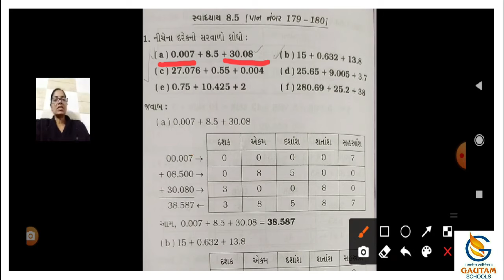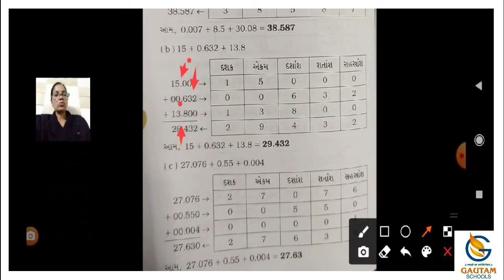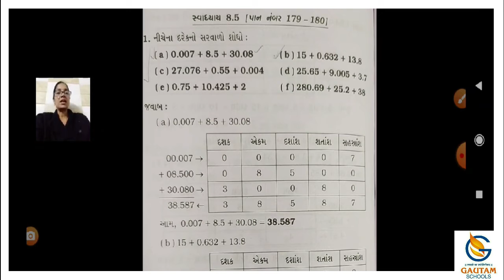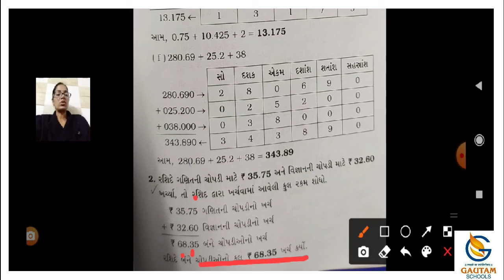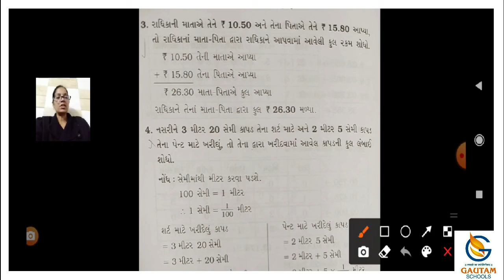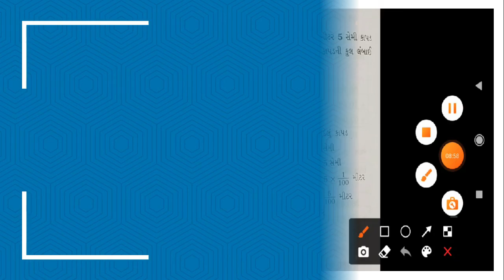Gautam School ll Std. 6th ll Maths ll Chapter - 8 દશાંશ અપૂર્ણાંક ll Part - 2 ll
ધોરણ- ૬  વિષય : ગણિત  પ્રકરણ : ૮ દશાંશ અપૂર્ણાંક ભાગ - ૨

ગૌતમ સ્કૂલ્સ
17 કેવડાવાડી
પલંગ ચોક પાસે
રાજકોટ -
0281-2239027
CALL - WHATSAPP